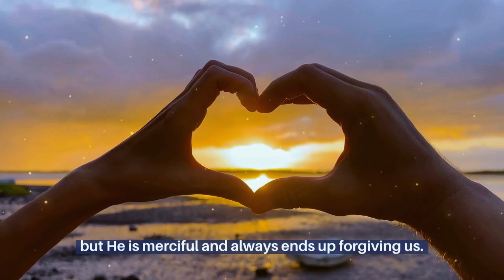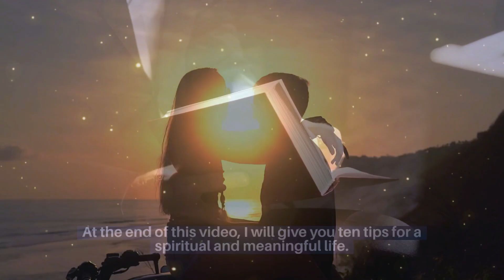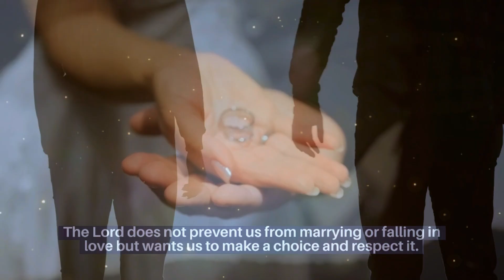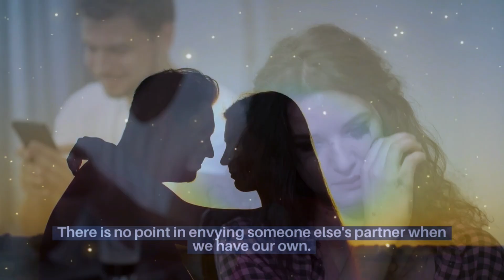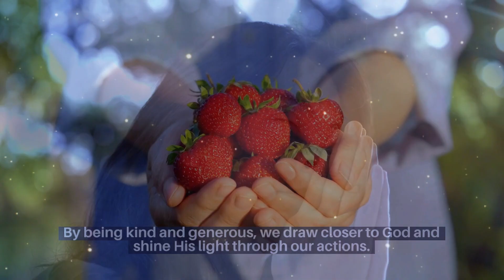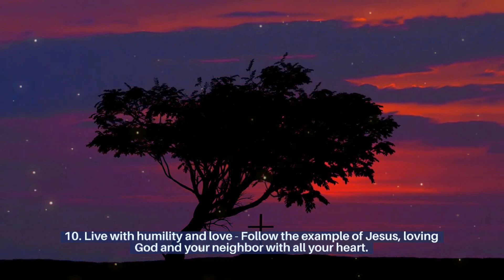Why God Hates These 10 Habits (Don't Do Them)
Discover the 10 habits that God hates and why you should avoid them at all costs. This video will shed light on behaviors that are displeasing to God and how to break free from them. Curious about the habits that God hates? Check out this video to learn about the 10 habits that are not pleasing to God. Watch now to avoid these behaviors!

Discover the 10 habits that unknowingly distance us from God's love and how to realign your life with His teachings. This insightful video delves into common behaviors that disappoint the Lord and offers practical tips for a spiritual and meaningful life. Share this vital message with your loved ones to help them grow in faith and righteousness. God bless you.